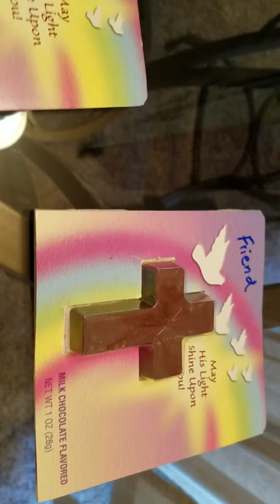Vlog #102: Happy Easter